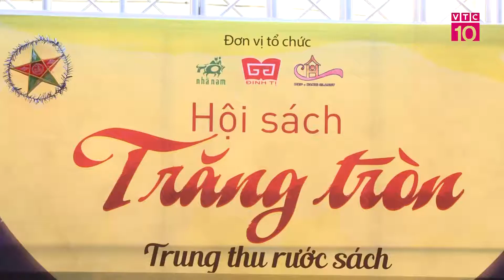[Đinh Tị Books] | HỘI SÁCH TRĂNG TRÒN_WORKSHOP TÒ HE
Workshop Tò he nằm trong chuỗi hoạt động của Hội sách trăng tròn tại Phố sách 19/12, Hà Nội. Đây là một sân chơi thú vị cho các bé dịp Trung thu, giúp các bé có những trải nghiệm vui vẻ trong không gian văn hóa đậm đà bản sắc, tâm hồn Việt.